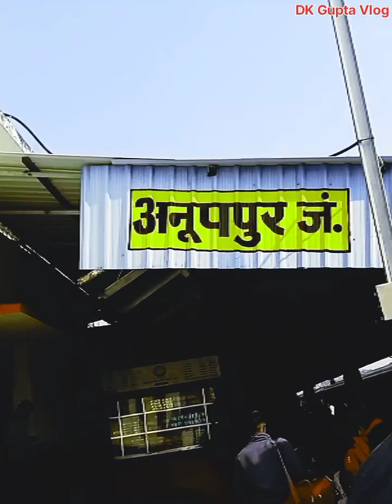Travel Vlog Video ll Tren Ka Sandar Safar ll DK Gupta Vlog video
Travel Vlog Video ll Train Ka Sandar Safar ll DK Gupta Vlog video